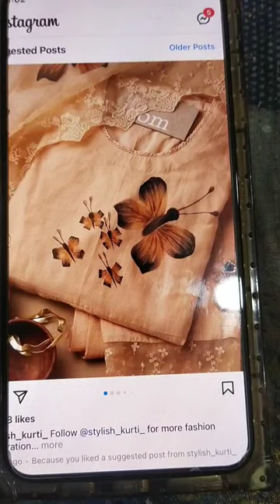block printing chiffon dupatta and raw silk